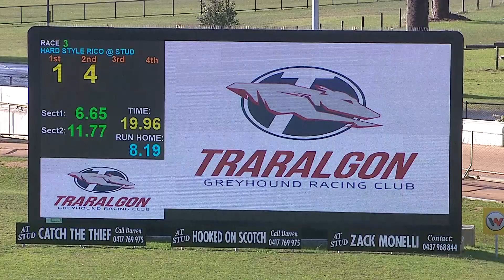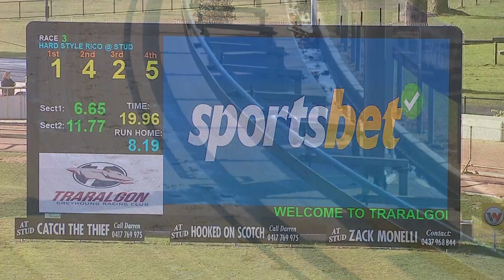TRA WED 12 JUN 24 R3